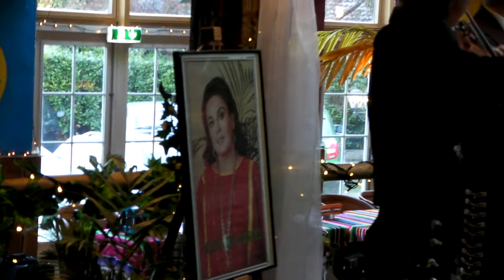Homenaje - Maria de Lourdes. Carolina de Hollanda. & Los Mezcales. 5 nov. 2017.Valkenburg .